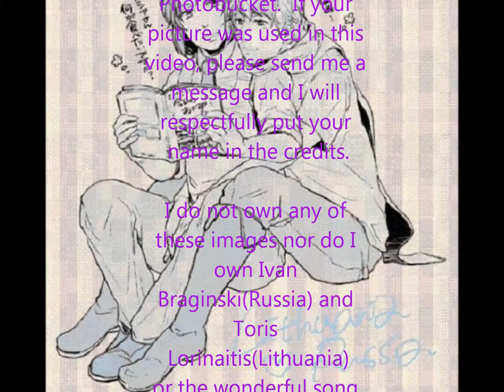RussiaxLithuania Safe and Sound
Have not uploaded a video in forever... ^_^' Anyways... A Russia and Lithuania video. I have been meaning to create one like this for a long time but couldn't find the right song that I wanted to use. That's until Hunger Games came out. I actually found this song because a friend showed it to me (She is like addicted to the Hunger Games). I fell in love with this song and with my creative imagination, thought it really fitted Russia and Lithuania. I know that this pairing is not exactly very popular (I think it is getting more popular?) but for some reason I just adore it. Most likely because they have a nice history together, and Russia is just a fun character to mess around with! ^L^ Korukoru.